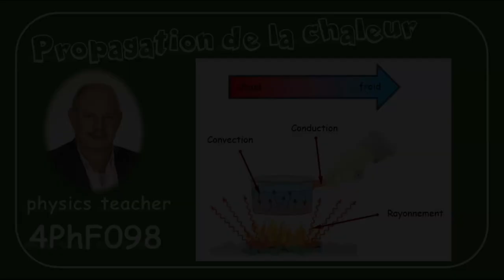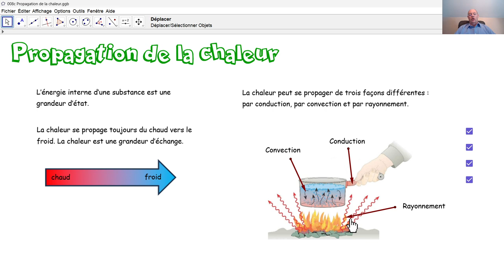Physique 4PhF098 Propagation de la chaleur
La chaleur peut se propager de trois façons différentes: par conduction, par convection et par rayonnement, mais toujours du chaud vers le froid.